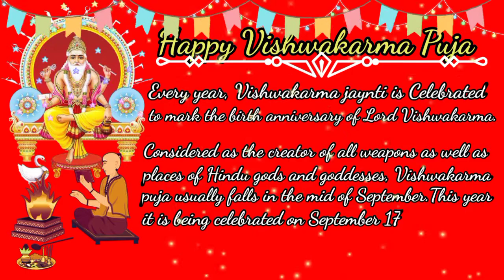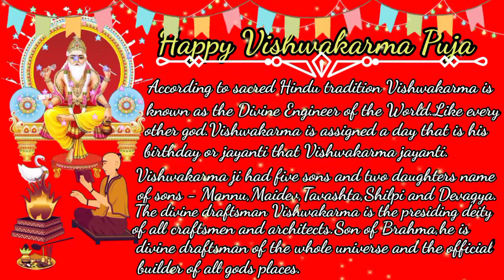Happy Vishwakarma Puja || Happy Vishwakarma Puja Video || Write Essay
Happy Vishwakarma Puja,Happy Vishwakarma Puja Video,Write Essay. happy_vishwakarma_puja. vishwakarma. puja. write. essay. Hii everyone welcome to u our YouTube channel name Tube Amazed Learn.Watch full video of Happy Vishwakarma puja in English language with own voice.we dont copy anyone and use cooyright free music.If u like this video pls subscribe our channel press the like button for supporting us.we have no advance features to or any experience to make video.I know i have poor speak English word and pronounce problem.I want to make a best video on YouTube .